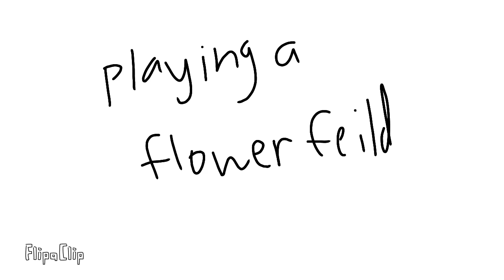Feel Good Ych FINISHED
This is a two oc YCH

Yeah ik it isn't well animated I'm lazy ok??

Price
Sb- 46 rb
Ab1- 80 rb [with shading)
ab2- 120 rb [with shading + Art of two oc]
ab3- 180 rb [shading + art of two ic together + art trade with me]

rules
no rushing me
no fake bidding
can ask me fir small details
must got discord
no be mean umu